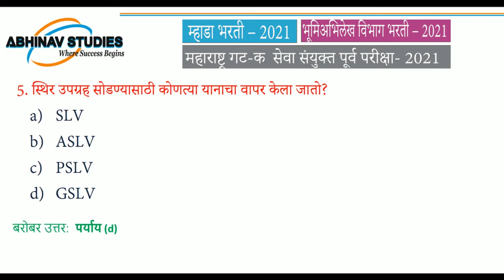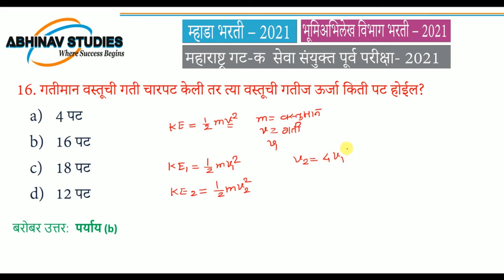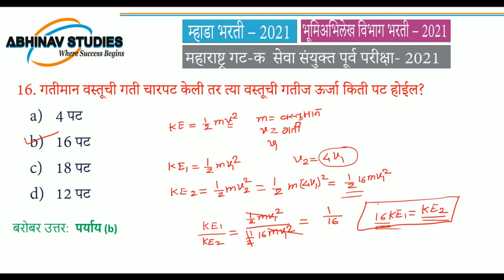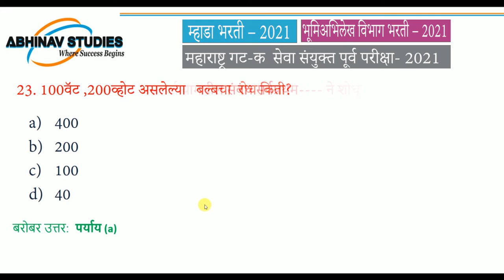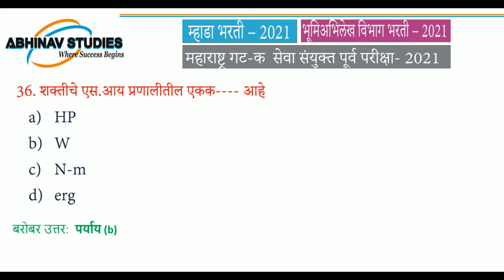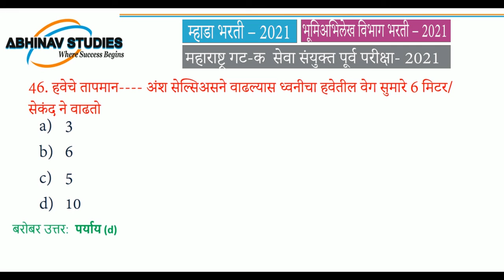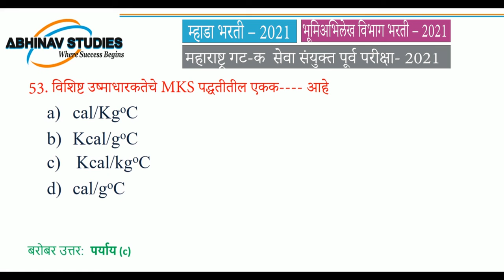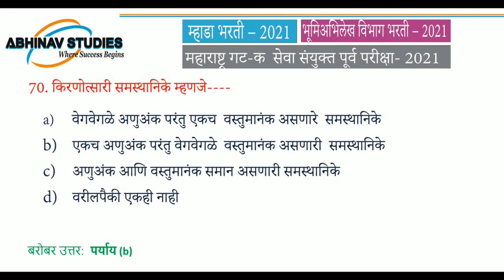भौतिकशास्त्र - नेहमी विचारले जाणारे अतिसंभाव्य प्रश्न | म्हाडा भरती |भूमिअभिलेख भरती | MPSC Gr C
mhada recruitment 2021,mhada recruitment, mhada exam papers, mhada previous year question papers, mhada recruitment 2021 reasoning, prashn sanch, abhinav studies,